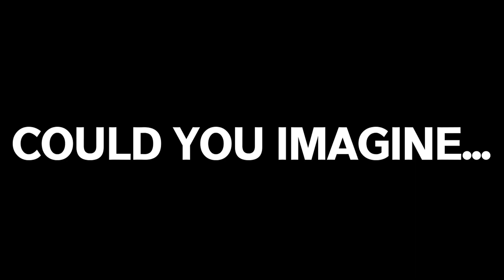The Nightmare Before Christmas - Rewind Recast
The Nightmare Before Christmas (also known as Tim Burton's The Nightmare Before Christmas) is a 1993 American stop-motion animated musical dark fantasy film directed by Henry Selick (in his feature directorial debut) and produced and conceived by Tim Burton. It tells the story of Jack Skellington, the King of "Halloween Town", who stumbles upon "Christmas Town" and schemes to take over the holiday. Danny Elfman wrote the songs and score and provided the singing voice of Jack.[6] The principal voice cast also includes Chris Sarandon, Catherine O'Hara, William Hickey, Ken Page, Paul Reubens, Glenn Shadix, and Ed Ivory.

The Nightmare Before Christmas originated in a poem written by Burton in 1982 while he was working as an animator at Walt Disney Productions. With the success of Vincent in the same year, Burton began to consider developing The Nightmare Before Christmas as either a short film or a half-hour television special, to no avail. Over the years, Burton's thoughts regularly returned to the project, and, in 1990, he made a development deal with Walt Disney Studios. Production started in July 1991 in San Francisco; Disney initially released the film through Touchstone Pictures because the studio believed the film would be "too dark and scary for kids".

and it will be answered during our live show.

(This is a tip to support the channel, we reserve the right to not air any question or comment if we consider it inappropriate, unconstructive, or disruptive to the flow of the show.) However, we make a commitment to you that if the tip works with the show, then we will answer it. We thank you for supporting the channel.

CHAPTERS !
00:00 - THE INTRO!
00:45 - LET'S GET CASTING!
4:38 - FOLLOW US ON ALL SOCIAL MEDIA!